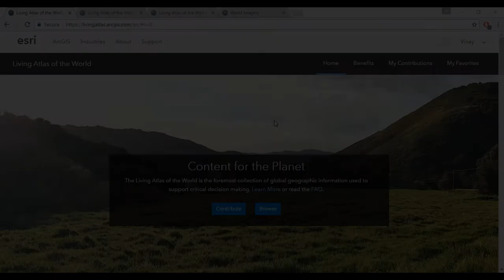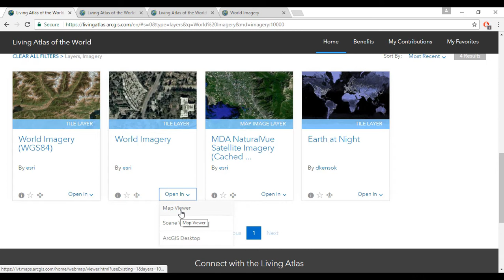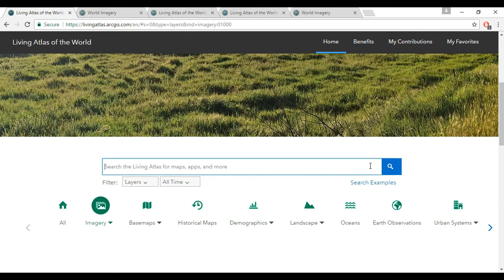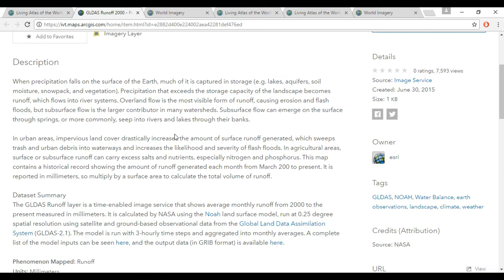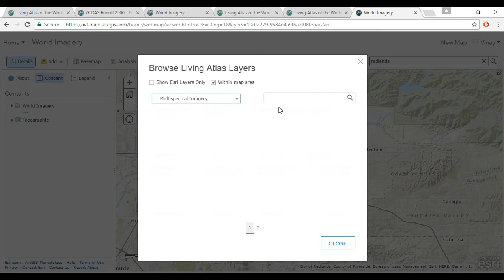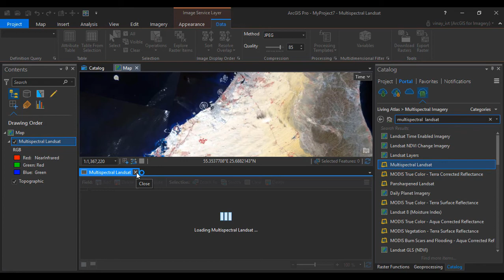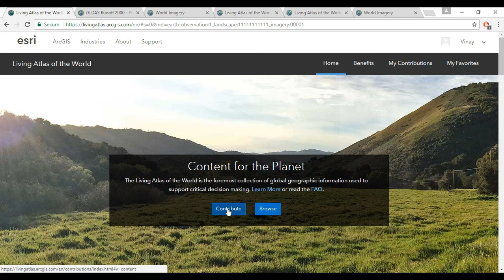Imagery Content in the Living Atlas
This video highlights the rich imagery content available through the Living Atlas of the World and the showcases the key imagery themes you can explore. The video also briefly shows the user experiences to explore and access imagery content across ArcGIS.

The Living Atlas of the World—available through ArcGIS Online—is the foremost collection of global geographic information. Curated by Esri with contributions from our partners and international distributors, but most importantly, the GIS community. The Living Atlas contains maps, data layers, tools, services, and apps for geographic analysis.